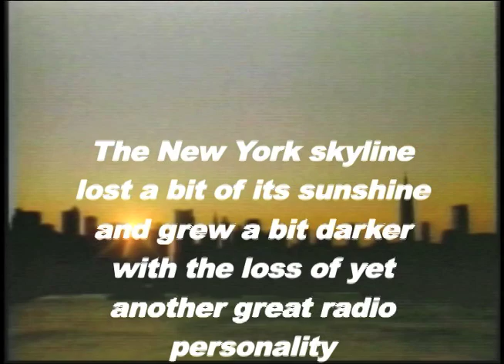Dandy Dan Tribute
Audio & Video Memories of Dandy Dan Daniel, one of the early Good Guys at Fabulous 57 wmca in New York City.  He was also on WHN, WYNY and, most recently, WCBS-FM.  A southern boy from Texas who took on The Big Apple and never looked back!  Dan was 82.